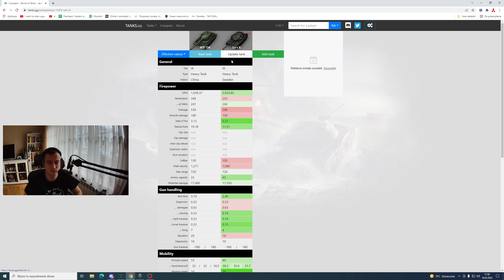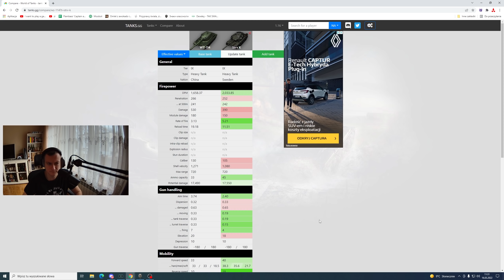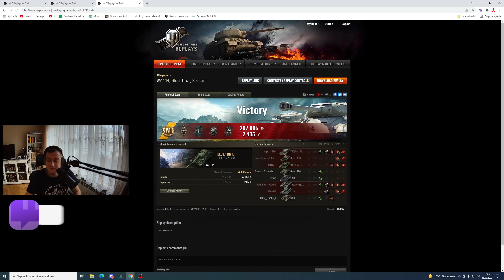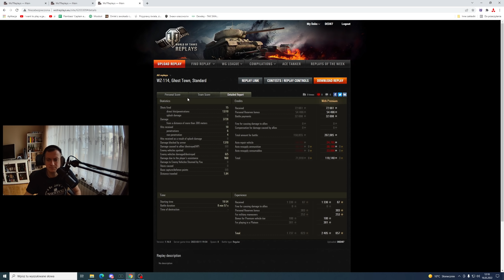DRUGA NAJLEPSZA PREMKA IX POZIOMU! - WORLD OF TANKS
Dziś w końcu biorę na tapet kolejną premkę IX poziomu. Przed Wami materiał o chińskim czołgu premium - WZ-114.